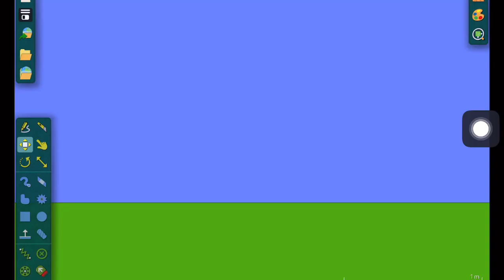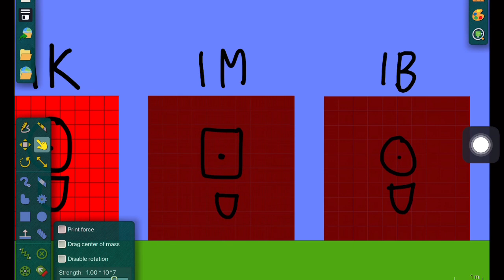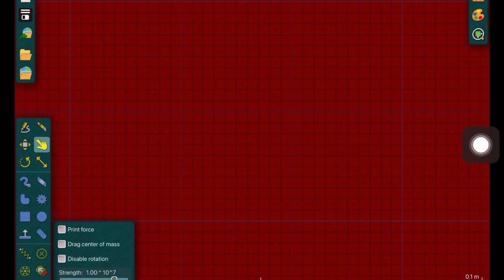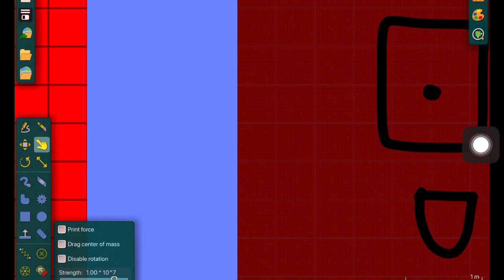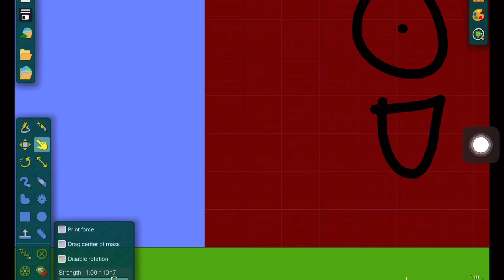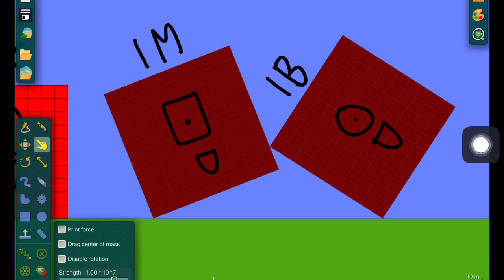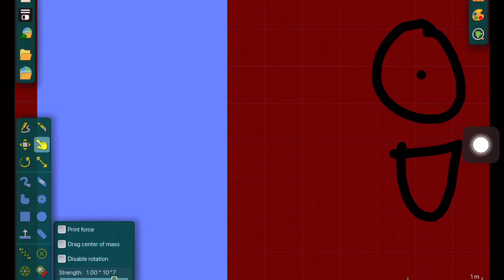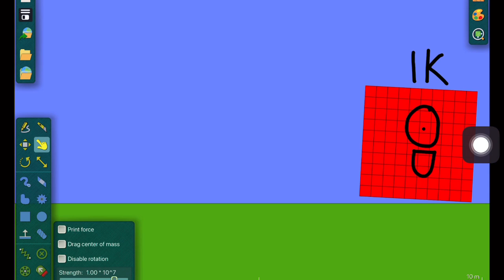NUMBERBLOCKS! ~ S10 EP. 4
This Numberblocks Title Card @nyways A $ign To L!ve Is Sounded By SpongeBob SquarePants: Sportz?